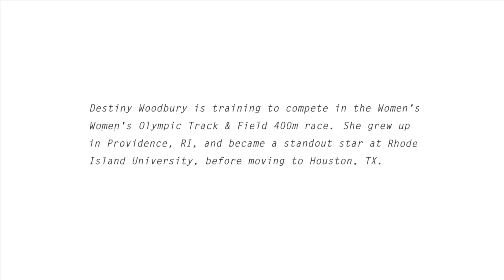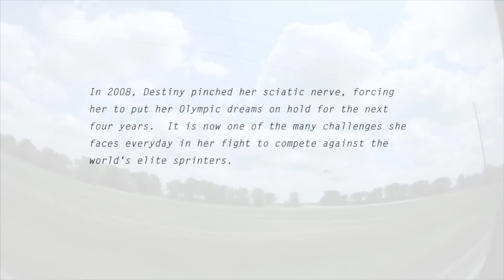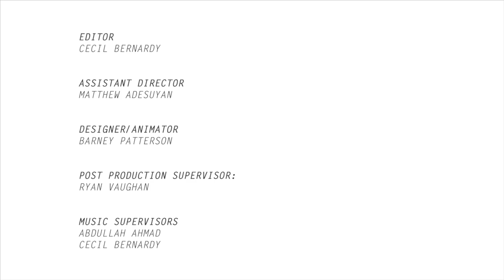Taking London | Road to the Olympics | Destiny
Meet Destiny Woodbury, 5th-grade science teacher, track coach and prospective Olympian.

Taking London is the journey of four inspirational female athletes as they attempt to qualify for and then compete at the 2012 Olympic Summer Games in London. For these women, getting to this point has meant overcoming obstacles few of us have ever experienced. We'll tell these stories and follow them through training, trials, and hopefully beyond. With exclusive access behind the scenes and in the minds of these elite athletes, Taking London gives us an intimate look at the culmination of a lifetime of hard work and perseverance.

The athletes:

Destiny Woodbury is a track star vying for her first Olympic appearance. In addition to a grueling training schedule, Destiny is part of Teach for America and is a 5th grade Science Teacher, Science Department Chair, Grade Level Chair, and Head Track & Field Coach.

Seimone Augustus is WNBA all-star player and MVP currently playing for the Minnesota Lynx. In 2008 she played on the Olympic women's basketball team, which took home the gold medal that year.

Arielle Martin was slated to be on the first Olympic BMX team in 2008, but a heartbreaking crash at the final qualifier caused her to lose her position by a mere point. She bounced back from that trial by claiming the World Cup SX Series Champion title two months later in France.

Carol Rodriguez competed in the 2008 Olympics in both 200 and 400 meters, but did not medal. A USC track star, she was raised in Southern California but runs for Puerto Rico.